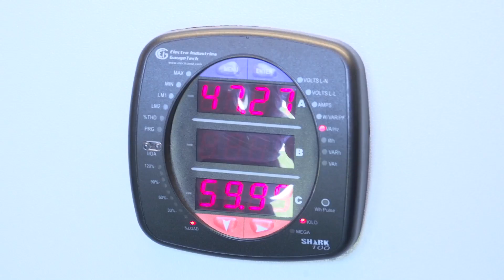GridSTAR Center Pioneers New Green Energy Technologies with NECA & IBEW Team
NECA/IBEW Teams are helping to pioneer an entirely new Green energy technology infrastructure at the GridSTAR Center in Philadelphia. Sitting at the heart of the new redevelopment project for the Philadelphia Naval Yard, the GridSTAR Center is designed to champion and cultivate new talent and research in the field of green energy, smart energy technologies and energy efficiency for homes and communities. Communities of homes, commercial buildings, and commercial scale micro grids are all available here to showcase the latest advances in green technologies. Nationally, this location is a leading center of research in helping to promote the growth and understanding of how smart grid technologies work and in providing the training, professional development and confidence of electrical contractors in the field of energy technologies. NECA / IBEW Team local 98 have been an active and integral part in the development and planning for the entire electrical construction of this project.